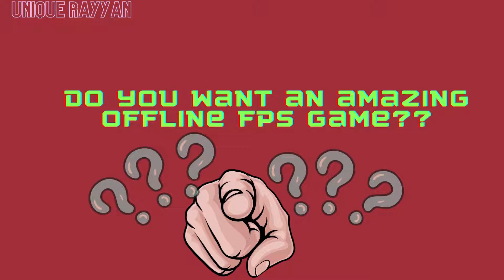SPECIAL VIDEO???-----GAMEPLAY-----OFFLINE GAMES---